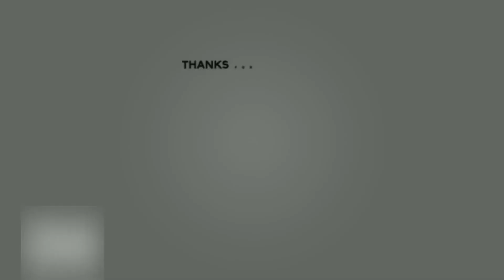KALDERETANG BABOY | QUICK & EASY RECIPES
HOW TO COOK PORK CALDERETA | KALDERETANG BABOY

INGREDIENTS:

- 1 KILO PORK
- 1pc CARROT
- 2pc POTATO
- 1/2 CUP TOMATO SAUCE
- 1pc Red Bell Pepper
- 1 CAN LIVER SPREAD (85grams)
- 3/4 CUP GREEN PEASE
- 2 BEEF CUBES
- 1pc RED ONION
- 4 CLOVES GARLIC
- 2tbsp SOY SAUCE
- 3tbsp COOKING OIL
- 3pc KOLIKOT
- SALT
- PEPPER
- CHEESE

Since I was a child I used to assist my mom in cooking in many years. We cook different dishes everyday coz we have a small eatery in our hometown before, we serve foods for more than 3 decades until my mom transferred the business to me. Then, She told me all of her secrets in cooking including the procedures and recipes although I knew them already. lol

That is the reason why I decided to make some video clip on how I cook all the special dishes , pastry etc that I learned  and I guarantee that the taste is extravagant. I will also love to share the tips on how to save financially without affecting the taste.

So Guys, watch all the video clips that I made and enjoy! Godbless you all

PS: I am comfortable in speaking vernacular however I will try my best to speak tagalog or english for the benefits of others.